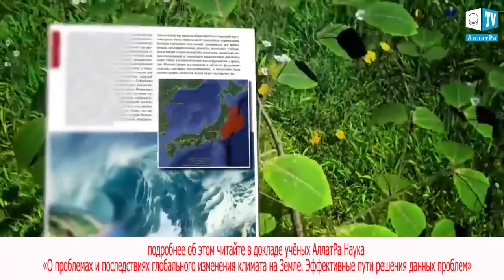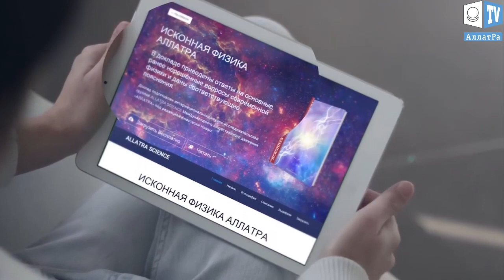ЧТО БУДЕТ, ЕСЛИ НАСЕКОМЫЕ ВДРУГ ИСЧЕЗНУТ? Удивительные насекомые.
Нельзя представить мир без насекомых. Они являются важным звеном пищевой цепочки без которого не существовала бы жизнь на Земле. На нашей планете скрывается удивительный мир насекомых, количество которых превышает население Земли в 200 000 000 раз. Это самая многочисленная группа животных в мире. Они правят небом, подводным миром и лесной подстилкой. У насекомых есть великолепные адаптации: пугающие ротовые органы, многочисленное потомство и отличная маскировка. Среди них есть не только сильные гигантские хищники, которые могут охотится даже на летучих мышей но и умелые охотники на более мелкую добычу, а также внимательные родители. На протяжении миллионов лет эволюции беспозвоночные не только выживали, но и процветали, демонстрируя невероятную адаптацию. В этом фильме мы расскажем вам о невидимом мире НЕВЕРОЯТНЫХ НАСЕКОМЫХ.
В этом видео пойдёт речь о том, что произойдёт, если все насекомые вдруг исчезнут.

Подтверждённым фактом является то, что климат на планете меняется. Причём меняется очень быстрыми темпами. И эти изменения в основном являются производными от астрономических процессов и их цикличности. Мы рассказывали в наших видео о том, что геологическая история  планеты свидетельствует о том, что подобные фазы глобального изменения климата случались неоднократно. И что на эти процессы человечество на сегодняшний день не в состоянии повлиять и к этим событиям нужно готовиться заранее, так как максимум что имеет человечество - это несколько десятилетий.
И подробнее на этом не будем заострять внимание в текущем видео.  А поговорим о том, что человечество никак не собирается готовиться к предстоящим неизбежным катаклизмам (и как бы глупо с точки зрения логики это не звучало), наоборот старается ускорить предстоящие катаклизмы всеми возможными способами.
Учёные из Великобритании, Германии и Нидерландов бьют тревогу о грозящей экологической катастрофе. Занимаясь изучениями насекомых было отмечено стремительное вымирание их популяции за последние десятилетия. Специалисты из Германии, проведя замеры в 63 природоохранных зонах обнаружили, что общее число насекомых резко сократилось на 79% за последние 27 лет! Предполагается, что за пределами таких территорий, где отсутствует защита животных и растений, ситуация намного хуже. И есть все предпосылки, что такая тенденция наблюдается также и в остальных частях Европы и мира, где развито сельское хозяйство.
Человечество, делает непригодными к существованию для животных, растений и насекомых огромные участки нашей планеты. Применяются гербициды, инсектициды, пестициды и различные химические удобрения в сельском хозяйстве.
Насекомые составляют ⅔ всего живого на планете и играют ключевую роль в пищевых процессах и опылении растений. Потеря насекомых приведёт к катастрофическим последствиям - обрушатся все экосистемы. Учёные заявляют, что экологический апокалипсис в таком случае неизбежен.
В мировом обществе нужно срочно менять потребительское отношение к жизни на созидательный вектор. Ведь уже сейчас наблюдается утрата духовно-нравственной основы, той основы жизни, ради которой существует род человеческий.
Межи да грани, ссоры да брани ‒ вот конечный результат развития системы потребительского общества. Всё это одни и те же программы системы, которые действуют везде однотипно: между странами, между народами, между людьми, проживающими на одной улице и даже между людьми в одной семье. Но эти разъединяющие и разрушающие программы легко изменить на созидательные и объединяющие, если сами люди этого захотят и начнут объединяться.